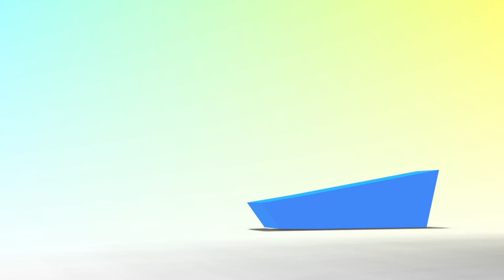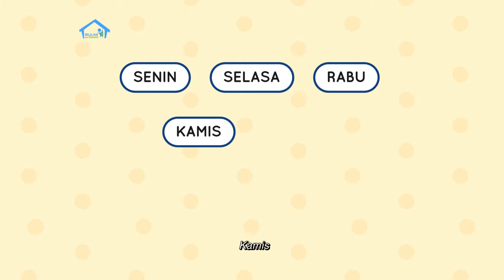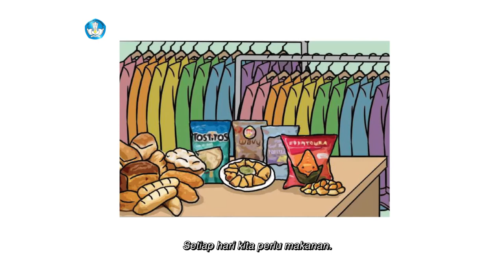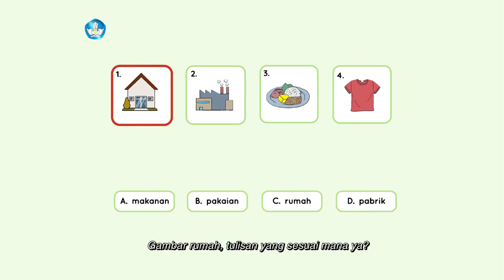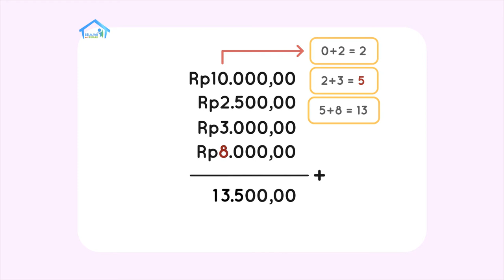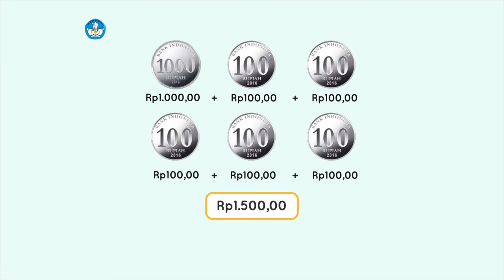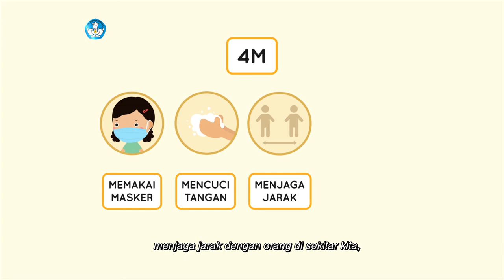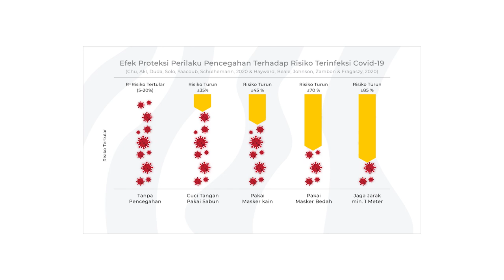BDR | SD Kelas I | Episode 64 - Produsen yang Ada di Sekitar Kita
Sinopsis

Lisa sedang membuat bolu kukus bersama Ibu. Lisa menikmati kegiatan itu, dan merasa mereka juga bisa menjadi produsen kue. Sambil menunggu kue matang, Ibu menjemur pakaian. Apakah ada juga produsen pakaian? Apa yang dimaksud produsen? Mengapa mereka bisa tahu ukuran baju kita? Kemudian Lisa membantu Ibu menghitung jumlah uang yang dibelanjakan untuk membeli bahan-bahan untuk membuat pisang goreng. Selain itu juga menukarkan jumlah nominal uang logam sehingga jumlahnya sama dengan uang kertas.